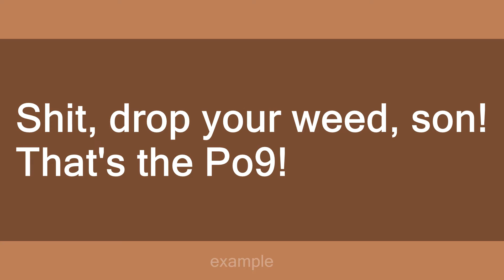Po 9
Slang flashcards: